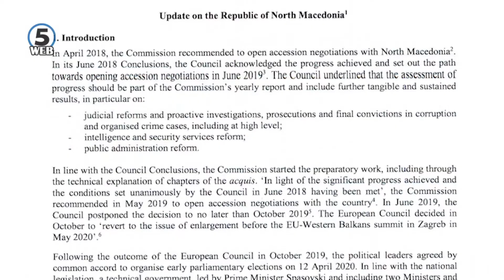Последните пораки од Париз и од Хаг даваат надеж дека датум за преговори е можен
Ден по објавувањето на позитивниот извештај на Европската комисија за напредокот на земјава, вниманието е насочено кон Франција и Холандија кои важат за најголеми евро скептици.